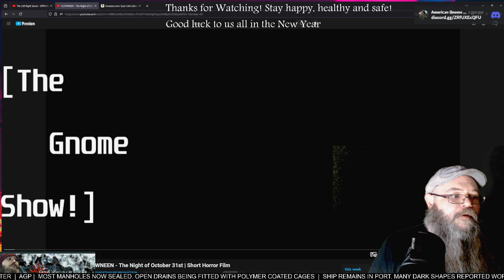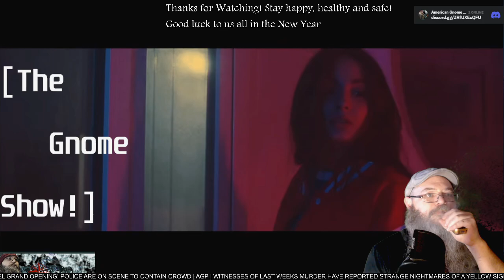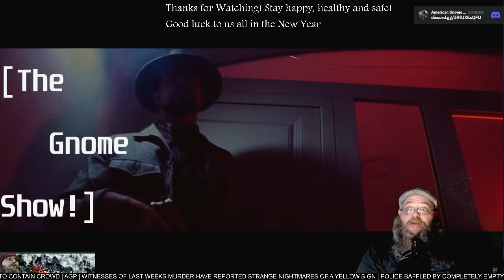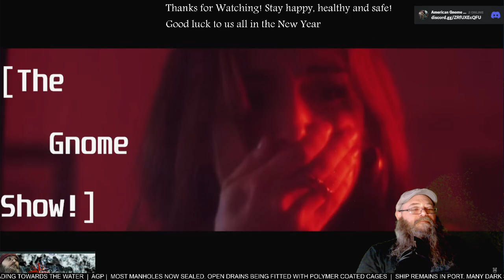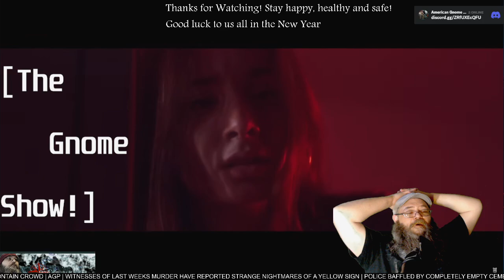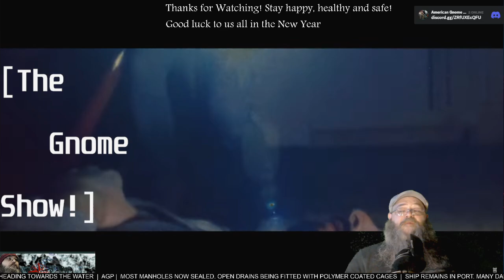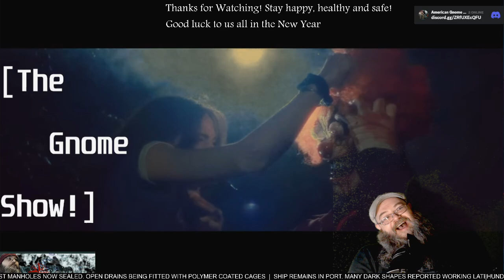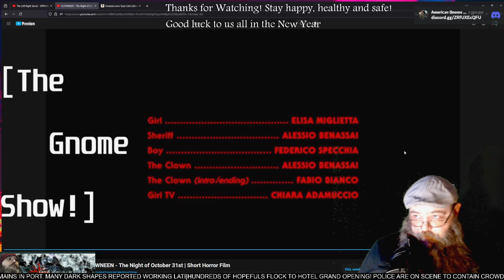AGP Watches! - "Clowneen - The night of october 31st - Short film - First time Watching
See more@TARGETHOUSEFILM